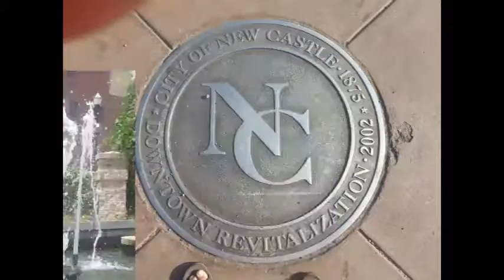NCTV45’s NewsWatch NewsBrief Segment 5 Thursday June 30, 2016